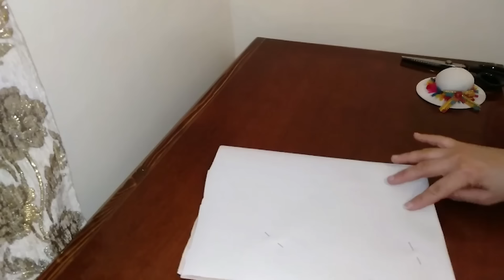𝐂𝐡𝐢𝐥𝐥 𝐘𝐨𝐮𝐫 𝐋𝐢𝐟𝐞 𝐖𝐢𝐭𝐡 𝐋𝐍𝐆 𝐒𝐤𝐢𝐧 𝐂𝐚𝐫𝐞 #168